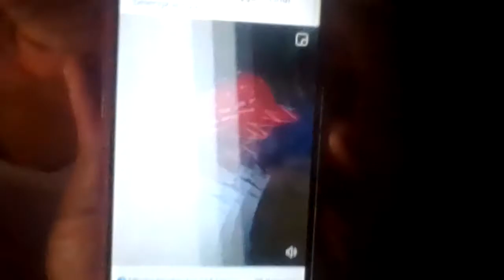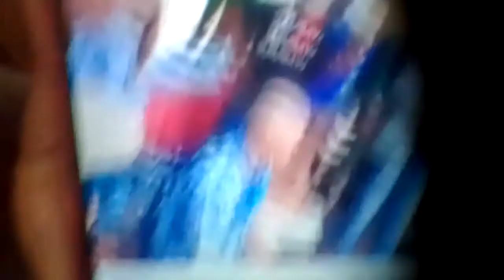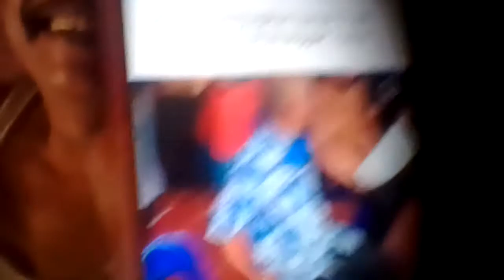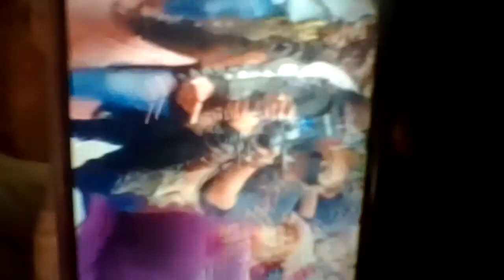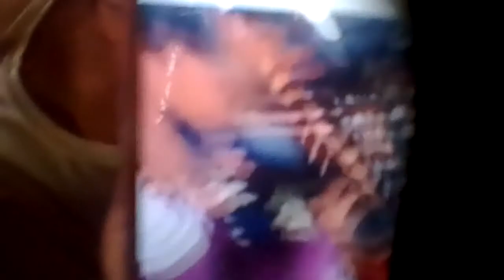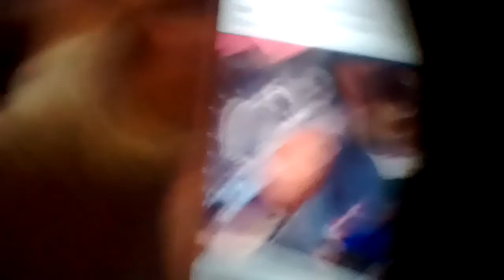Kades Di Demo ki